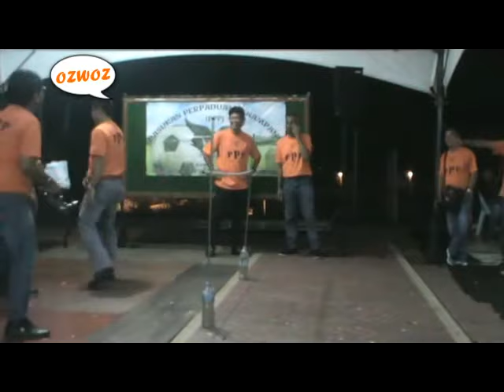LIMBO ROCK COMPETITION BY VETERANS OF UNITY FOOTBALL CLUB PENAMPANG 24 AUG 2018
IF MUSIC is claim, please share revenue lah... americans